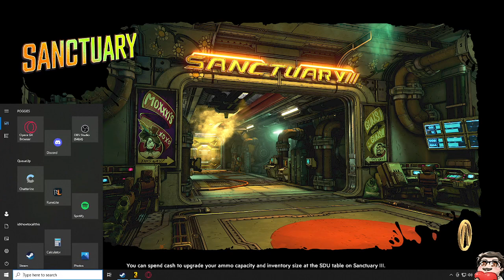THEMIGHTYROQ: BORDERLANDS 3 (PART 10)